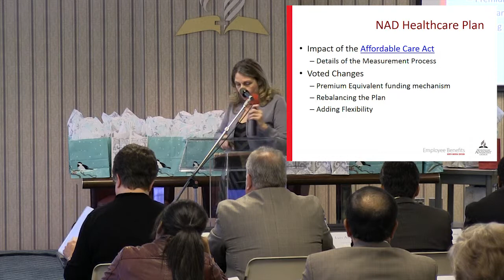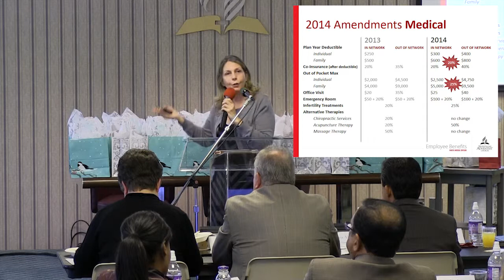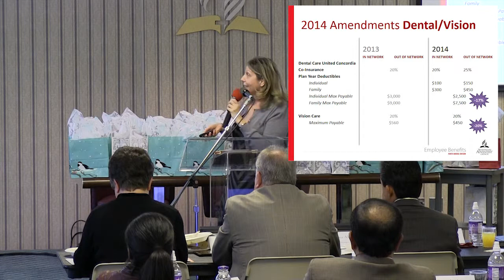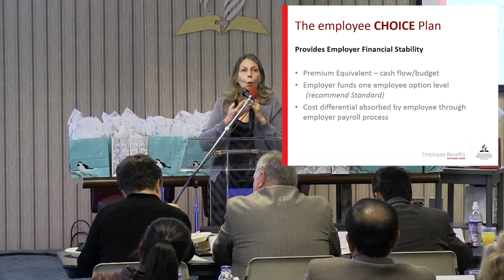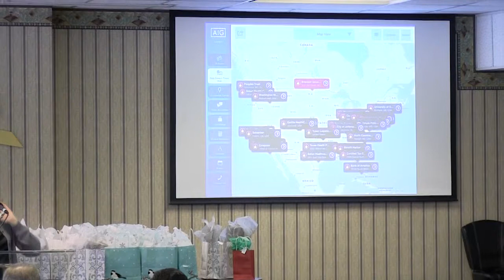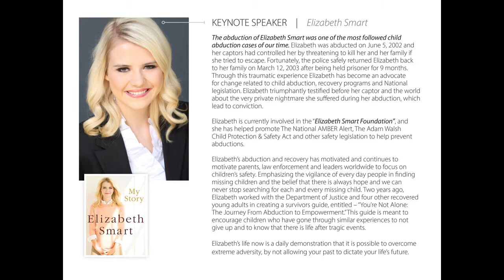Columbia Union Conference Treasurers Meetings, November 2013: ARM Presentation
Columbia Union Conference Treasurer's Meetings, November 2013: ARM Presentation on Healthcare, Insurance & Policy